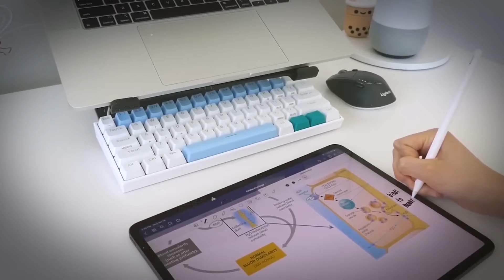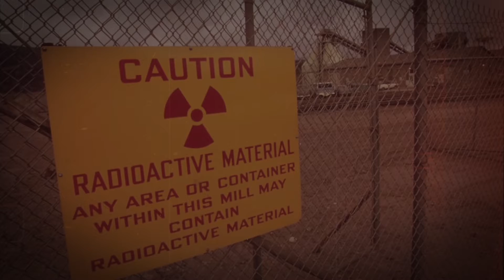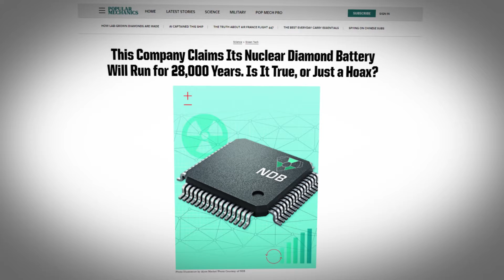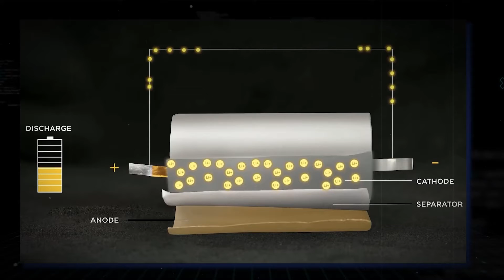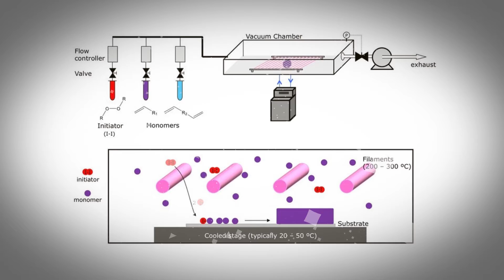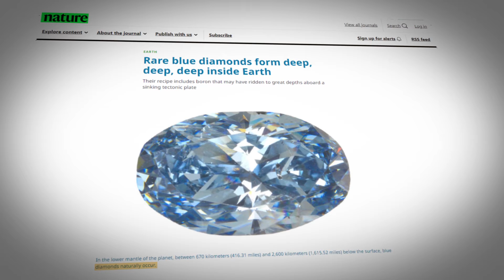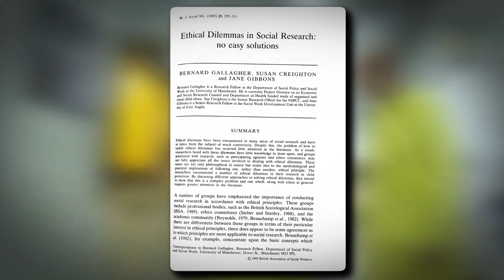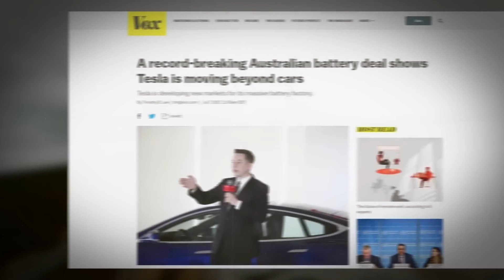Elon Musk FINALLY Reveals Nuclear Diamond Battery 2023! NDB Partnership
A world where the days of constantly charging your gadgets are nothing but a distant memory. Imagine using your electronic companions for weeks on end without a single interruption, where your devices become untethered from the shackles of short battery life.

We are talking about the astonishing Nuclear Diamond Battery, a breakthrough that's set to revolutionize the tech landscape in 2023. But this isn't just any ordinary battery; it's a partnership between visionary minds, merging the cutting-edge brilliance of Nuclear technology with the timeless durability of Diamonds.

In the next few minutes, we're about to dive deep into the electrifying details of this game-changing innovation that promises to reshape our world.

Nuclear Diamond Batteries represent a remarkable fusion of cutting-edge technology and sustainable energy solutions. These batteries are currently in development and have garnered considerable attention from visionaries like Elon Musk and numerous renowned scientists. Why all the buzz, you ask? Well, let's break it down.